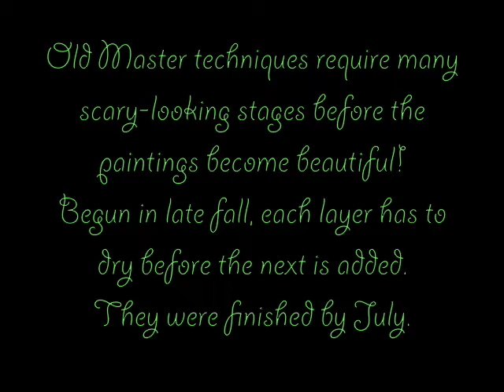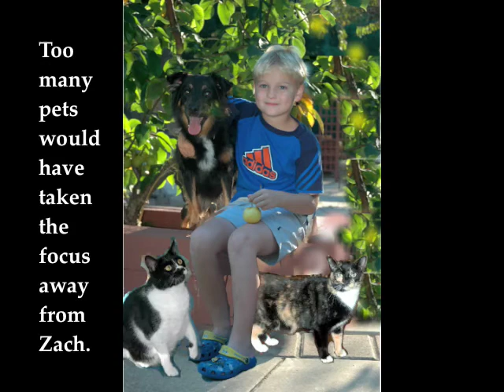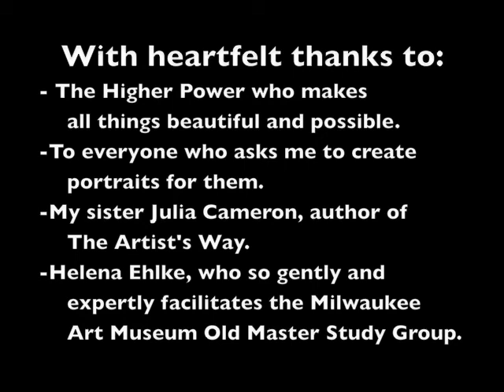Oil portraits of 3 Children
Artist Elizabeth Cameron portrait
paintings of Caitlyn, Jacob, and Zach
with some of their beloved pets using an oil
painting Old Masters technique.